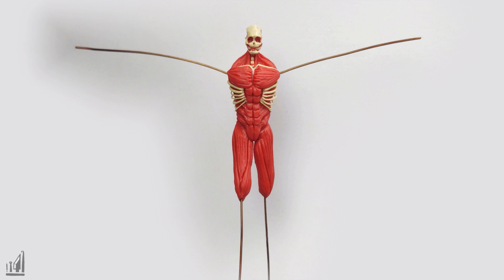Colossal Titan[Armin] - Attack on Titan[Shingeki no Kyojin] - Polymer Clay FFWD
👀This tutorial was recorded twice the normal speed, and was further sped up to make the video as short as possible. If you find the tutorial too fast to follow, please feel free to slow it down by changing the playback speed in the video settings. Thanks for your understanding.🙂